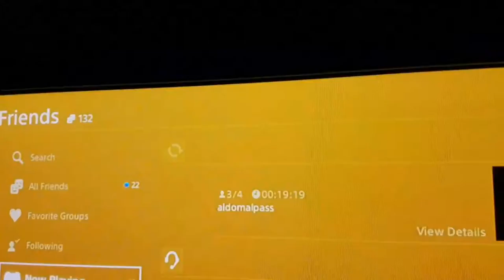I'd 65472520 no show